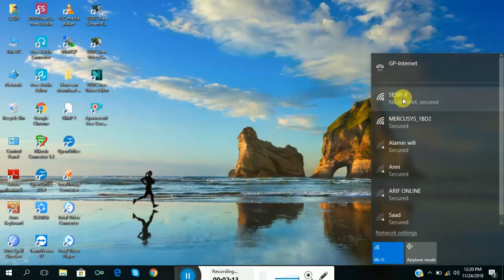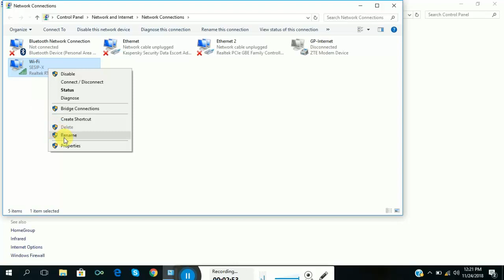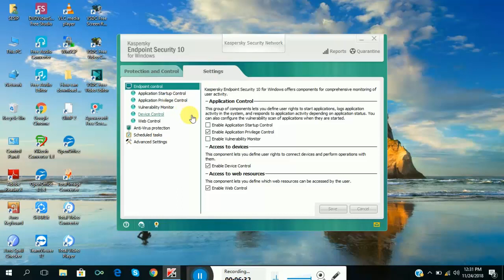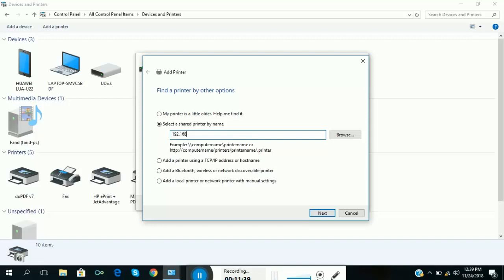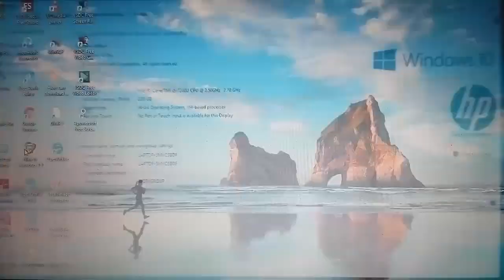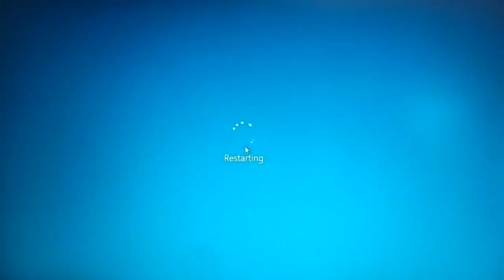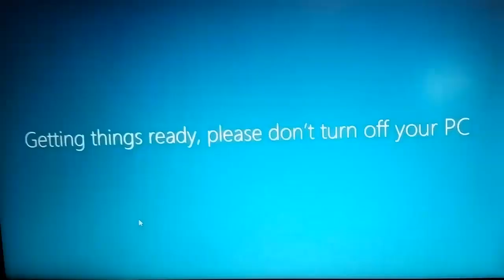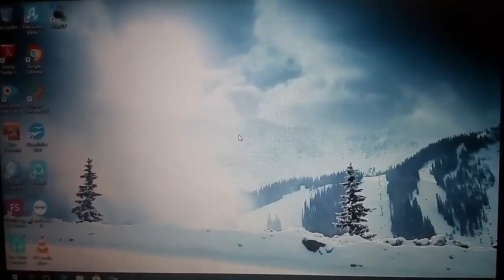How to add domain and printer of IP address antivirus PC to ILC lab server?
The ICT training center has many internet-connected computers that use the software that is commonly used in ICT courses, and teachers who can help students.